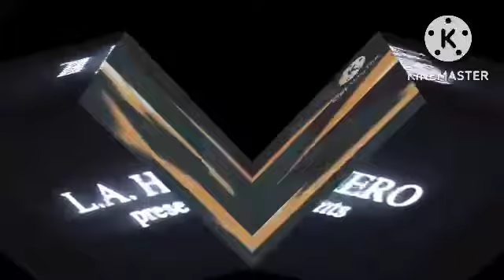Videos Transition Collab Add Round 230 (ME ONLY)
Added L.A. Hero (Early)